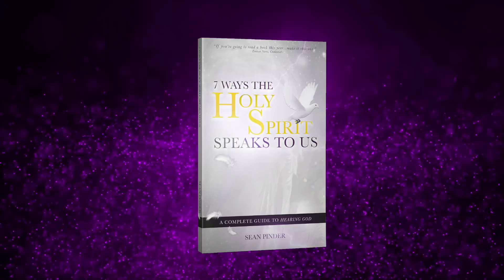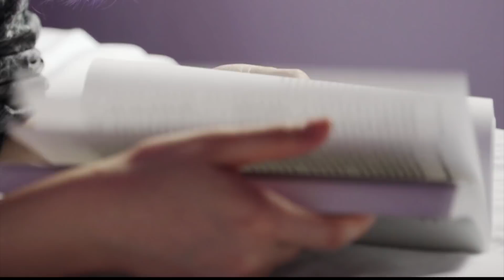GOD WILL ANSWER YOUR PRAYER - MORNING PRAYER